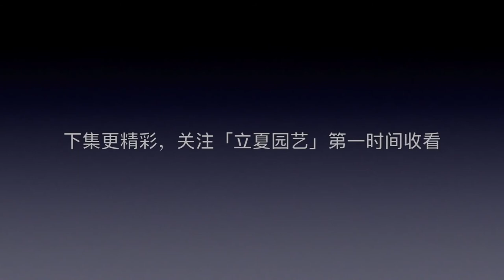千葉吊蘭和食用玫瑰，學立夏這樣擺放，長得更快開花更多！